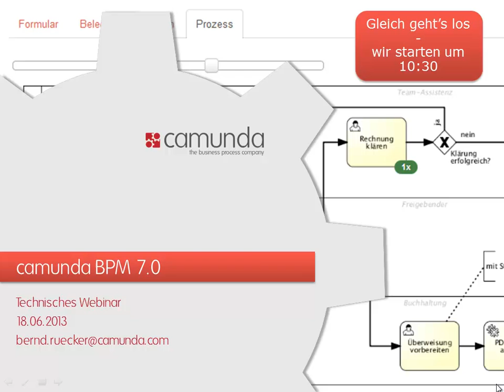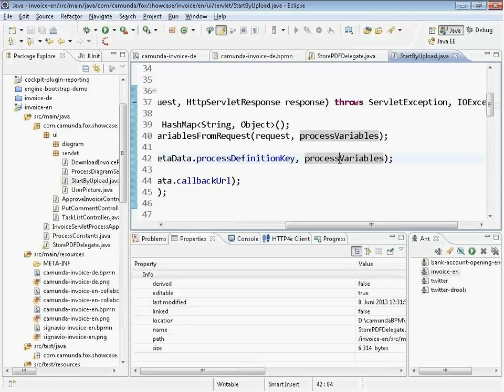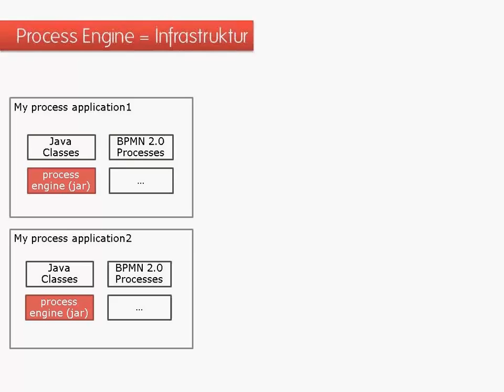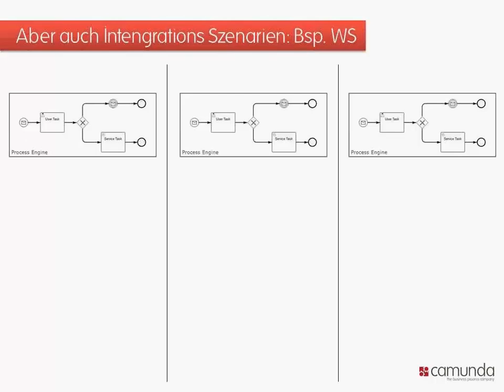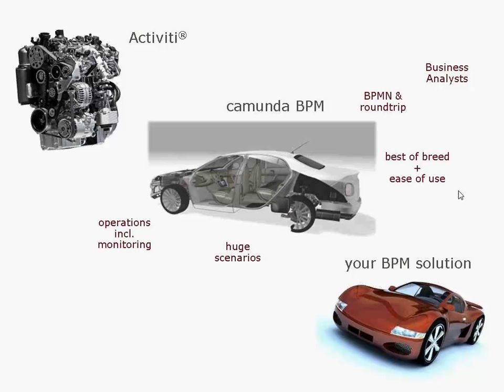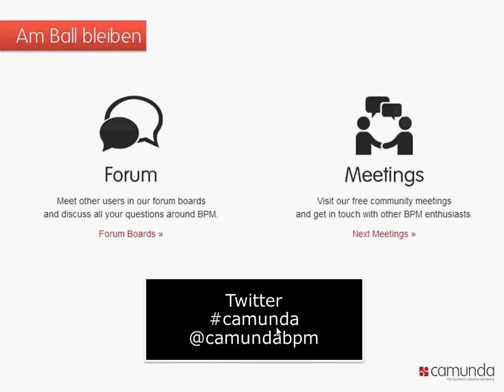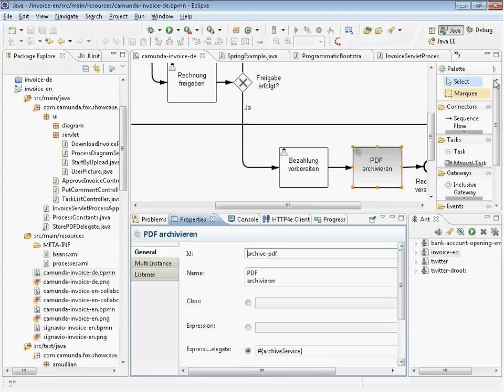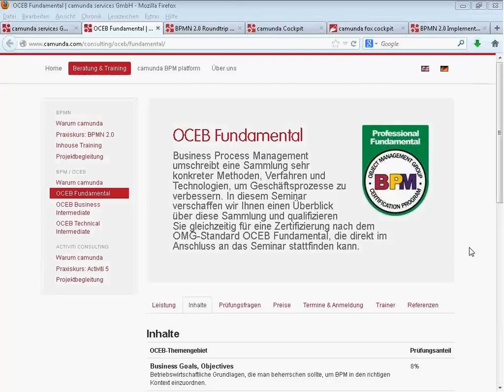camunda BPM 7.0 Technisches Webinar vom 18.06.2012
Am 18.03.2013 haben wir das Open Source Projekt camunda BPM gestartet ein vollständiges BPMS inkl. embeddable BPMN 2.0 Engine, Modeler und Monitoring Komponenten, das heute bereits von zahlreichen namhaften Kunden eingesetzt wird. Es kann sowohl in Plain-Java, Spring oder Tomcat Umgebungen als auch in Java EE Containern wie JBoss, Glassfish, Websphere oder Weblogic eingesetzt werden.

In diesem Webinar wird die camunda BPM Plattform aus technischer Sicht vorgestellt, wobei ein lauffähiges Beispiel live demonstriert und im Quellcode auseinandergenommen wird. Anschließend wird die Vision und Roadmap des Projektes erläutert -- dabei sollte auch klar werden wie es sich gegen vergleichbare Projekte (wie z.B. Activiti oder JBoss jBPM) abgrenzt.